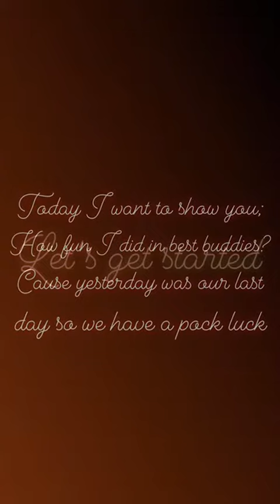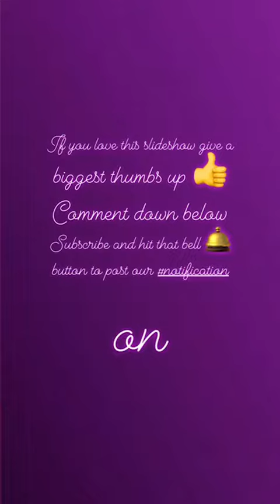Best Buddies Memories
Hello Everybody, Welcome Back 2019. My name is Paola Carrillo and today I want to show you; How fun I did in best buddies? Cause yesterday was our last so we have a pock luck, so here are what I did in best buddies like best buddies prom and best buddies friendship walk (Thank you 🙏 Kate Feller, Carolyn Evans, Bobbie Thompson and Melissa G. for hanging out with me in the meetings and the best buddies prom & best buddies friendship walk and I hope we could do it again best buddies next year)
If you love 💖 this slideshow
Give a biggest thumbs up 👍
Join the Paola Squad
Give this video
234,000 likes